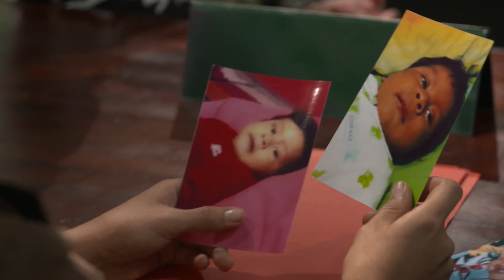Nunca Dejaré de Buscarte - Capítulo 29 (2/4)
Todos Los Capítulos Completos En Español (Temporada, Final y Finales, Episodio y Episodios, Capitulo Completo y Novela Latino)

“Núnca Dejaré de Buscarte” cuenta la historia de la heroína más importante de cualquier país: la madre. La madre que sueña con tener una familia, ver crecer a sus hijos y darles lo mejor, que sueña con tener una empresa muy exitosa. La madre que es emprendedora, sacrificada, trabajadora y amorosa. ¿Y cómo podrá conseguir todos estos sueños? Teniendo la fuerza de su corazón y el amor de la gente que la rodea para conseguir lo que se propone. En esta historia conoceremos la vida de cuatro madres, y también la de una mujer que siempre quiso ser mamá. “Núnca Dejaré de Buscarte” es un homenaje para todas las madres.

Contará con amor, suspenso, sacrificio y humor: los componentes exactos para que cualquier televidente se sienta identificado con la historia y convierta a las protagonistas en parte de su propia familia.